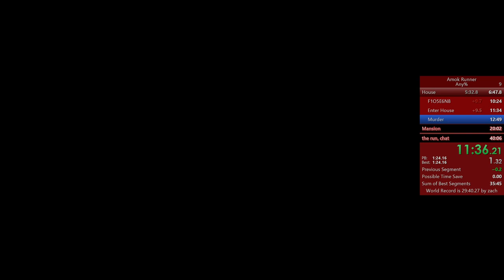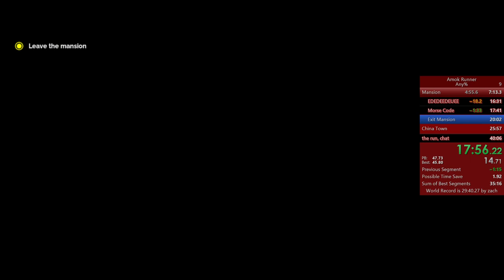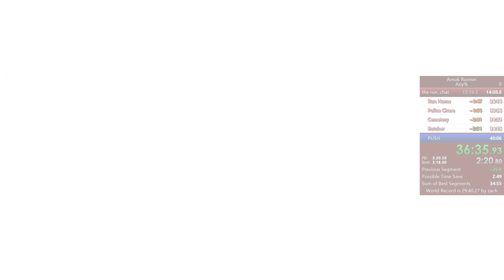[Speedrun] Amok Runner Any% in 37:35